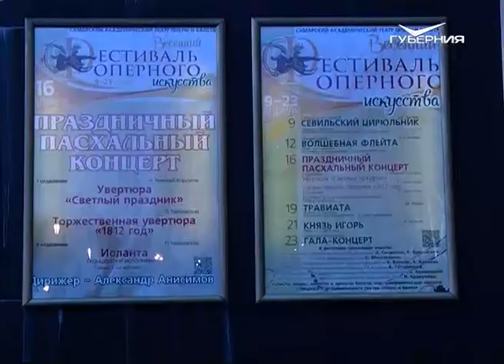В столице региона стартовал весенний фестиваль оперного искусства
В Самаре фестиваль проходит с 1986 года. По традиции в программе заявлены лучшие спектакли театра оперы. На одной сцене выступят самарские артисты и приглашенные звезды. Открыли фестиваль "Севильским цирюльником" и грандиозным дефиле. Чем еще удивит фестиваль самарскую публику, расскажет Мария Акимова.